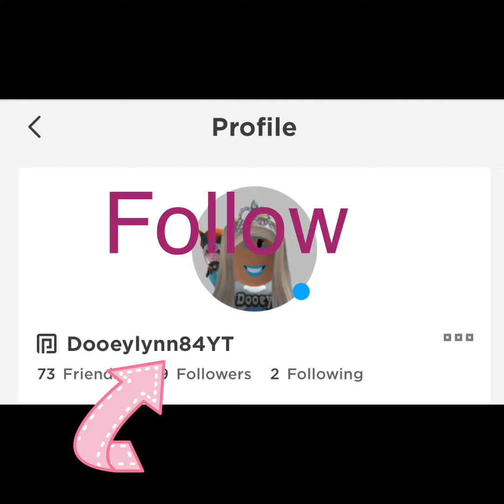Live with Dooey and SissyJoYT!! Mega 🦄 UNI giveaway tomorrow!! Make sure to comment for your DP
Hey guys welcome to Dooey and Sissy's live video!! We do weekly giveaway on Saturday of $10 in robux and other stuff!! Follow our usernames Dooeylynn84YT SissyJoYT on Roblox!

Insta DooeyandSissy
Facebook Dooey Sissy